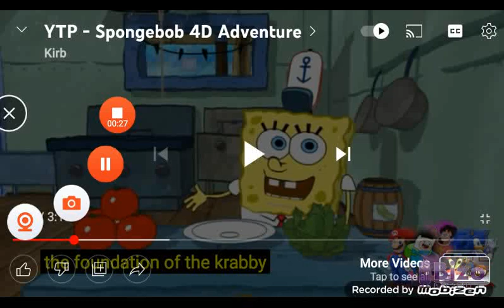spongebob squarepants 4D YTP reversed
watch patrick L videos.